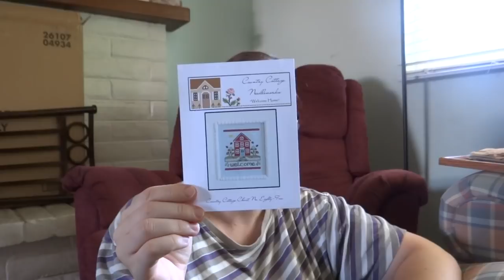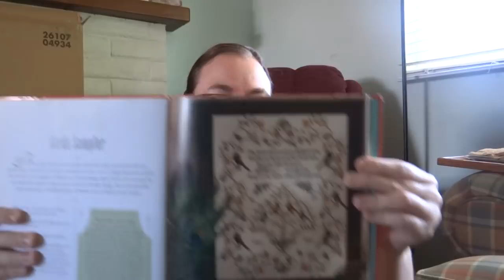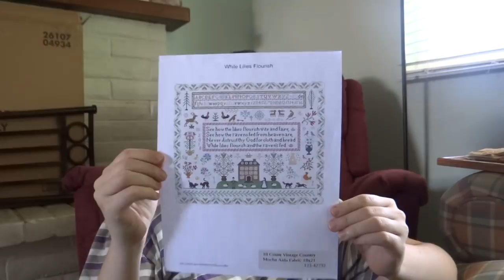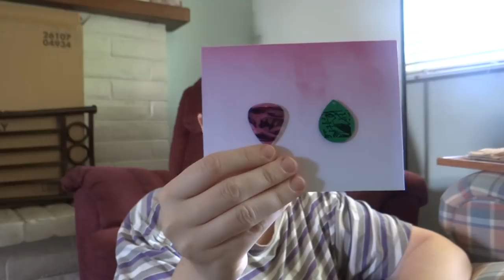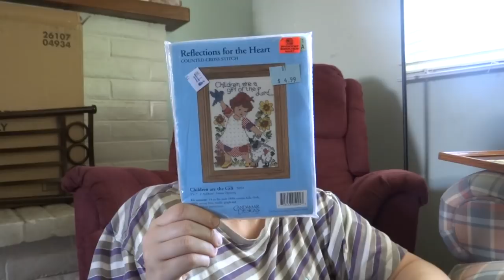Flosstube #16 - A whole lotta haul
My goodness, all the background noise in this one! Well, I'm just grateful my husband made lunch so I didn't have to, lol!

The Clever Crafter